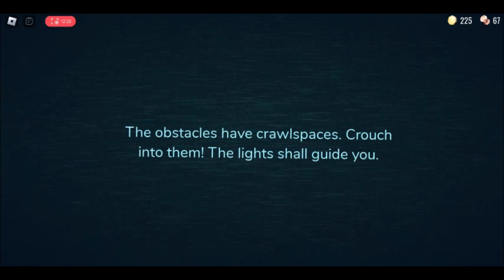I'm SCARED 😭 at the DOORS 👁 game on ROBLOX! SUB, LIKE, SHARE, FOLLOW. User: BeautyIN_Everything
I'm SCARED 😭 at the DOORS 👁 game on ROBLOX! User: BeautyIN_Everything